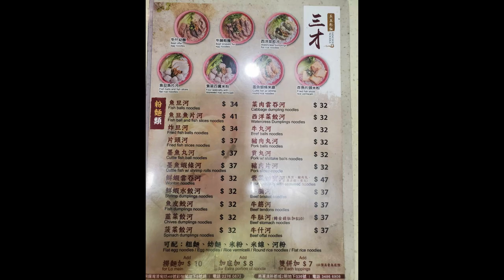20240606 打女人偷錢賊林匡正鳩吹呢日睇波前後去咗食魚旦粉，終於明白點解有錢仔汽水都無罐，菜都無條，原來係貴，油菜17蚊，對於呢條鳩吹有錢仔就算嘢飲食粉麵加錢都唔平，油菜無優惠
20240606 打女人偷錢賊林匡正真係夜晚先出到帖吹係銅鑼灣睇波食乜張相，鳩吹去咗三才魚旦粉麵，得一碗無嘢飲。有仆街一齊去睇波喎，之前吹去食有兩份，另一份呢？連嘢飲都無錢叫，油菜都唔洗奢望。窮撚
之前吹去食比較貴啲餐廳又酒又特式飲品又甜品

MM｜銅鑼灣家庭式親民價粉麵店 為新鮮19年堅持凌晨打魚蛋打天光 一家五口輪班24小時工作 門鱔䱛仔紅衫魚整4款魚蛋 第二代老闆保留傳統與時並進